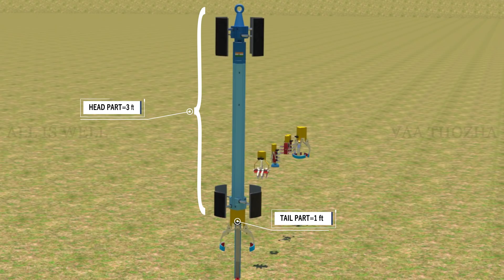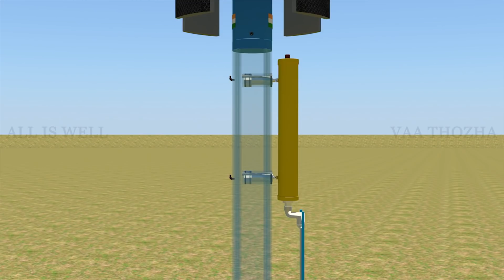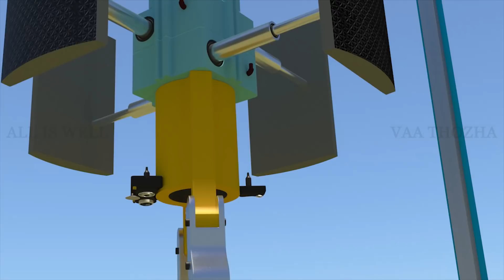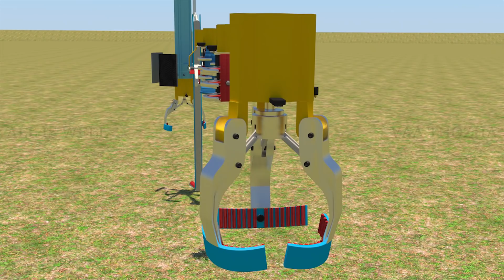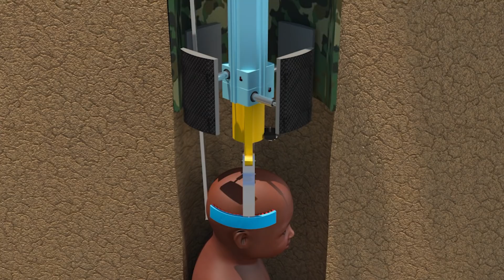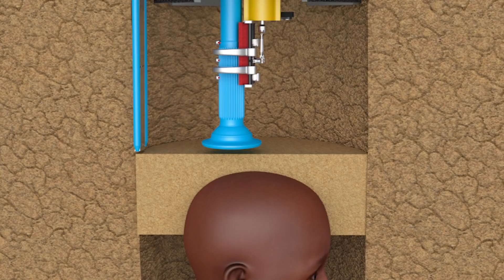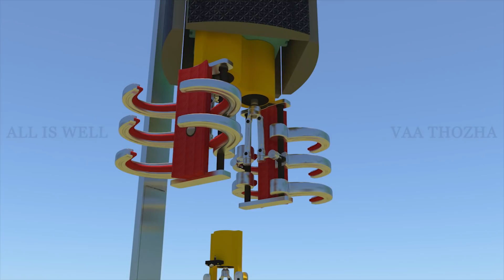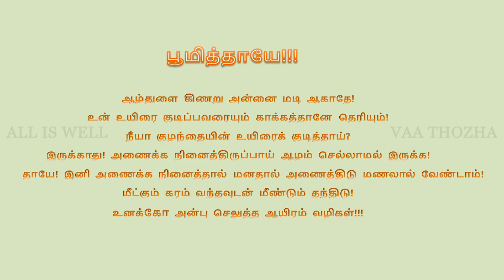# Baby Rescue Robot in India //இனி 10 நிமிஷம் போதும் !!! // - part 1- Eng subtitle